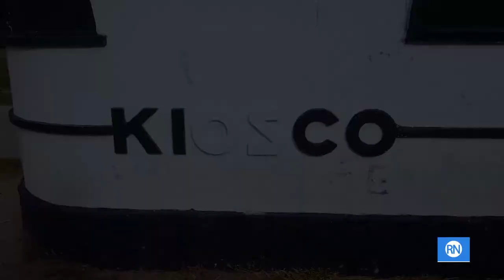◾ Los kioscos barco volverán a funcionar en Bahía Blanca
Fueron construidos en Bahía Blanca en 1938, con su estructura de hormigón armado. De los 9 que se construyeron, 6 siguen en pie y solo 3 en funcionamiento.

La denominación “barco” responde a su estilo art déco, un diseño de líneas geométricas y cubierta plana, similar a las cabinas de los barcos. Fueron edificados por la empresa perteneciente a Juan Taverna en aquellos años.

La idea es que se conviertan en sitios donde se expidan algún tipo de servicio gastronómico rápido, bajo la modalidad take away.

Estos kioscos pertenecen al registro de bienes patrimoniales de la ciudad. Por lo tanto aquel que gane la licitación, no podrá demolerlo, sino poner en valor y arreglar sobre la misma estructura.

El otro que entraría en licitación es el que está en Av. Alem, frente a la puerta de Irel, ese no está dentro del patrimonio, y podría ser demolido en su totalidad, pero también utilizado para el mismo fin.